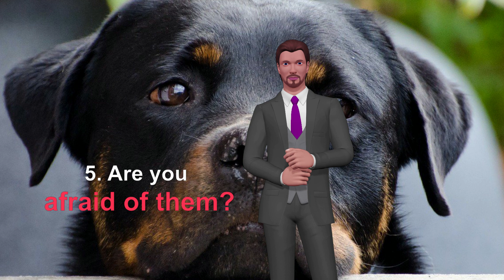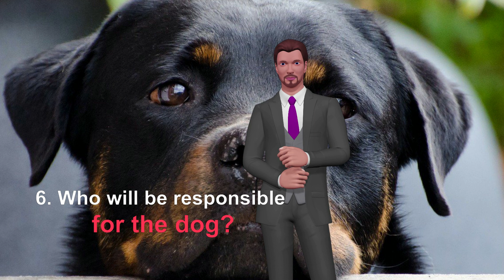Are You Able To Have A Rottweiler? Discover it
Answer these questions and analyze yourself and your home. If you do not meet the minimum requirements and you still have one, please do not blame the race if that poor animal causes you a problem. Are You Able To Have A Rottweiler? Discover it

1. How much space do you have?
2. How much time do you have for your trips?
3. Why do you want a Rottweiler?
4. What do you know about the race?
5. Are you afraid of them?
6. Who will be responsible for the dog?
7. How much can you spend in your future Rottweiler?
8. How do you consider yourself?
9. What size are you?
10. Are you willing to train it?